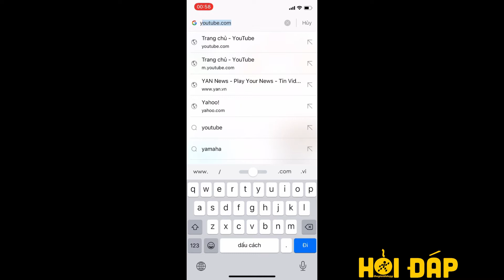Cách vừa xem YouTube vừa lướt web trên iPhone (sử dụng ứng dụng UC Browser)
Việc phải tạm dừng xem phim ở YouTube để chuyển sang một công việc nào đó như lướt web hay sử dụng một ứng dụng khác trên iPhone khiến bạn vô cùng khó chịu. Vậy làm sao để vừa xem YouTube vừa có thể lướt web mà không bị gián đoạn. Video hôm nay sẽ hướng dẫn cách vừa xem YouTube vừa lướt web trên iPhone bằng ứng dụng UC Browser.

Bước 2: Mở ứng dụng UC Browser, gõ YouTube
Bước 3: Chọn video mà bạn muốn xem, giữ và vuốt video xuống để thu nhỏ video